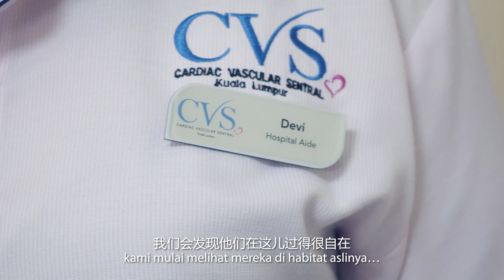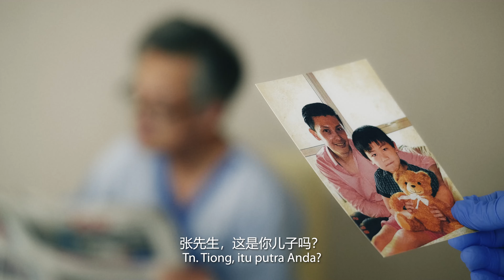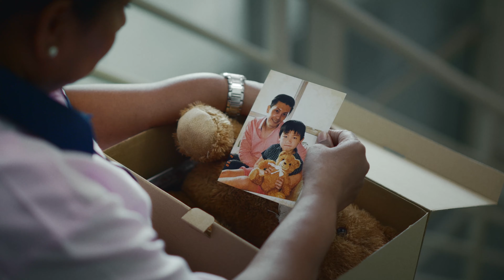CVSKL JinnyboyTV: Pak Geram, Malaysian Short Film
“Heart with Heart”

Behind the beeping monitors, antiseptic air and doctors responding to emergencies, emotions and feelings run high. The hospital can seem like a cold, scary place.

Meet Devi. Devi is a hospital aide who spent many years assisting nurses with non-medical patient care such as changing of linen, serving food and other routine work. Her heartwarming smile and persona make it easy for her to befriend patients except for one: Pak Geram.

In conjunction with our 3rd anniversary this year, we decided to showcase one of the lesser seen professions in the hospital and Aunty Devi is the first of many that come to mind. Whether it is a doctor, nurse, clerk, pharmacist or a hospital aide - all of us have promised to treat our heart patients, with heart.

We’d like to thank Jin and his team at JinnyboyTV for the wonderful short movie.